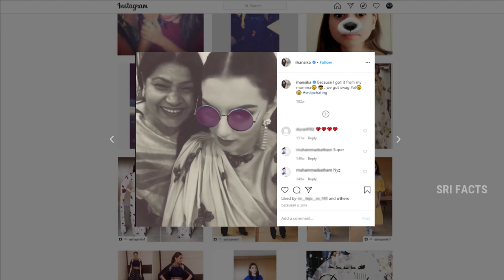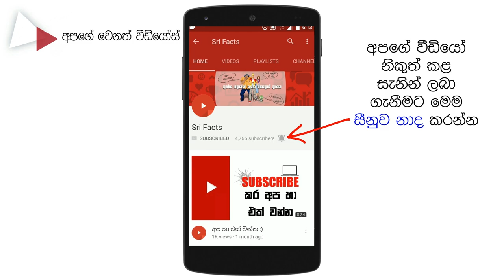Top 10 World Popular Tamil Actresses | Sinhala Explain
This video is base on the South Indian movie industry. We are talking about the Top 10 world popular Tamil actresses. As an industry in south Indian movie is very popular worldwide. in now Kollywood, Tollywood cinema is rising worldwide. That popularity came from the movie actresses and the movie production. Some Tamil actresses did there job very well. In this video, we found the top 10 popular actresses in Tamil cinema. We cover up they are personal life, How many awards they Win, Which movies they succeed, and many more. Actresses' names are arranged 10 to 01. You can use the below timestamps to jump through the video.

Explaining Intro - 00:06
Nayanthara - 1:00
Hansika Motwani - 02:07
Asin - 03:11
Shriya Saran - 05:12
Shruthi Hassan - 06:25

✅ Video Rights :
All video animation's created by me using toonly premium accounts. In some of the videos and images, we are getting from below copyright-free websites and social media for educational and entertainment purposes.specially 3D character animation created by create studio paid versions.

✅ Special Video Credits :
Title: Green Screen Vintage TV - vintage tv - green screen effects - free use

Title: Beeruva Movie Trailer || Sandeep Kishan || Upcoming Telugu Movie

Title: Why Did I Choose Comali : Kajal Aggarwal | Exclusive Interview | D'one

Title: Shruthi Haasan & Akshara Haasan Fun On Stage | Kamal Haasan RKFI Office Opening

Title: Tamannaah Bhatia - The Unapologetic beauty shooting for Exhibit Magazine February 2017

Title: TAMIL is my comfort zone - actress TRISHA KRISHNAN @ 65th Jio filmfare awards date announcement

We are making such material available in our efforts to advance understanding of criminal justice, political, human rights, economics, democracy, scientific, and social justice issues etc. We believe this constitutes a fair use of any copyrighted material as provided for in section 107 of the US copyright law. The material on this site is distributed without profit to those who have expressed a prior interest in receiving the included information for research and educational purposes

✅ About this channel :
Sri Facts is the educational and entertaining channel based on the top 10 facts lineup.on this channel, I gave the Entertainment. , Sports, Worldwide famous people's facts and much more. I declared All the videos on this channel voice overs and videos created by me.

SRI FACTS !!
දන්නා දෙයක් පිළිබද නොදත් 10 !

we will see you again!